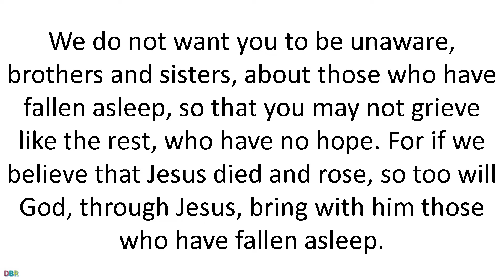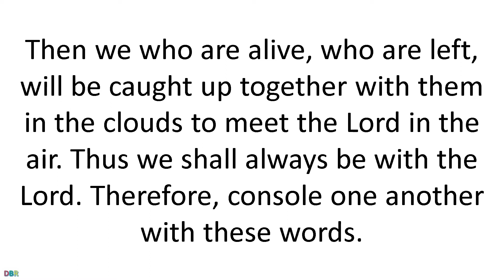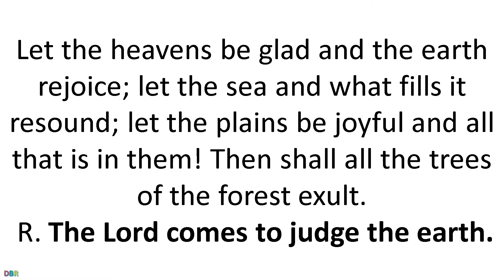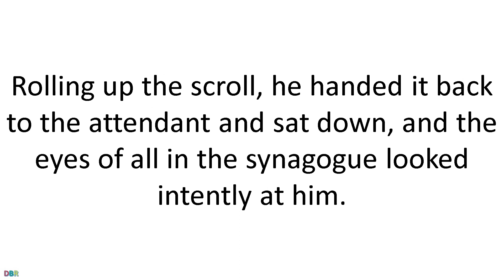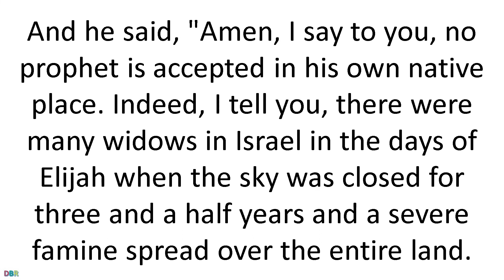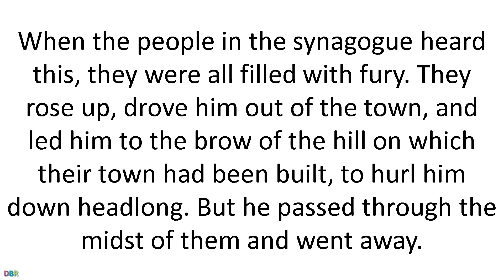2 September 2019 Catholic Mass Daily Bible Reading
2 September 2019 Catholic Mass Daily Bible Reading
September 2 2019
Monday of the Twenty-second Week in Ordinary Time
Lectionary: 431
Reading 11 THES 4:13-18
We do not want you to be unaware, brothers and sisters,
about those who have fallen asleep,
so that you may not grieve like the rest, who have no hope.
For if we believe that Jesus died and rose,
so too will God, through Jesus,
bring with him those who have fallen asleep.
Indeed, we tell you this, on the word of the Lord,
that we who are alive, who are left until the coming of the Lord,
will surely not precede those who have fallen asleep.
For the Lord himself, with a word of command,
with the voice of an archangel and with the trumpet of God,
will come down from heaven,
and the dead in Christ will rise first.
Then we who are alive, who are left,
will be caught up together with them in the clouds
Thus we shall always be with the Lord.
Therefore, console one another with these words.
Responsorial PsalmPS 96:1 AND 3, 4-5, 11-12, 13
R. (13b) The Lord comes to judge the earth.
sing to the LORD, all you lands.
Tell his glory among the nations;
among all peoples, his wondrous deeds.
R. The Lord comes to judge the earth.
For great is the LORD and highly to be praised;
awesome is he, beyond all gods.
For all the gods of the nations are things of nought,
but the LORD made the heavens.
Let the heavens be glad and the earth rejoice;
let the sea and what fills it resound;
let the plains be joyful and all that is in them!
Then shall all the trees of the forest exult.
Before the LORD, for he comes;
for he comes to rule the earth.
He shall rule the world with justice
and the peoples with his constancy.
AlleluiaSEE LK 4:18
he has sent me to bring glad tidings to the poor.
GospelLK 4:16-30
Jesus came to Nazareth, where he had grown up,
and went according to his custom
into the synagogue on the sabbath day.
He stood up to read and was handed a scroll of the prophet Isaiah.
He unrolled the scroll and found the passage where it was written:

to bring glad tidings to the poor.
He has sent me to proclaim liberty to captives
to let the oppressed go free,
and to proclaim a year acceptable to the Lord.

Rolling up the scroll,
he handed it back to the attendant and sat down,
and the eyes of all in the synagogue looked intently at him.
"Today this Scripture passage is fulfilled in your hearing."
And all spoke highly of him
and were amazed at the gracious words that came from his mouth.
They also asked, "Is this not the son of Joseph?"
He said to them, "Surely you will quote me this proverb,
'Physician, cure yourself,' and say, 'Do here in your native place
the things that we heard were done in Capernaum.'"
"Amen, I say to you, no prophet is accepted in his own native place.
Indeed, I tell you,
there were many widows in Israel in the days of Elijah
when the sky was closed for three and a half years
and a severe famine spread over the entire land.
It was to none of these that Elijah was sent,
but only to a widow in Zarephath in the land of Sidon.
Again, there were many lepers in Israel
during the time of Elisha the prophet;
yet not one of them was cleansed, but only Naaman the Syrian."
When the people in the synagogue heard this,
they were all filled with fury.
They rose up, drove him out of the town,
and led him to the brow of the hill
on which their town had been built, to hurl him down headlong.
But he passed through the midst of them and went away.